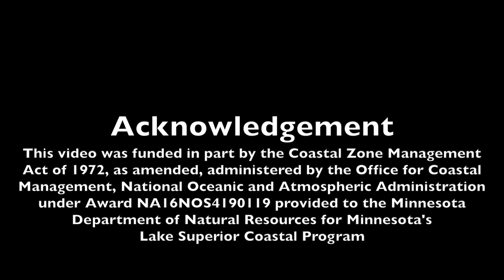Lake County SWCD Private Forestry Assistance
Lake County SWCD offers private forestry assistance.